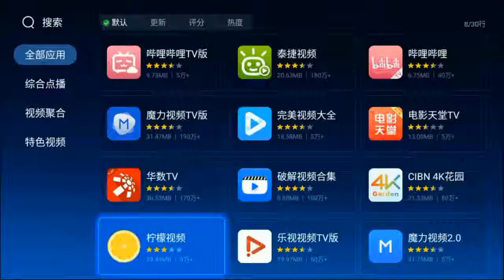mytv box W95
超高清4K（2160×3920）、3D和H。265解碼
📺MY TV可看2000+國際直播，超100000+部電影，最新綜藝；最新電視劇直播；最新TVB港劇/美劇/韓劇/日劇/台劇/偶像劇天天更新。
📺MY TV不限地域，全球通用，在新加坡、馬來西亞、港澳台、日本、韓國、中國、澳洲、歐洲大量使用。還在爲想看戲而煩惱嗎？還在爲看戲不穩定而煩惱嗎？還在爲經濟下滑所帶來的高額電視費所煩惱嗎？
不要猶豫，請與我們聯系。MY TV將給妳帶來精彩大片、綜藝節目、全球直播、互動遊戲、智能視覺體驗，全新的感受，全新體驗 致親愛的顧客